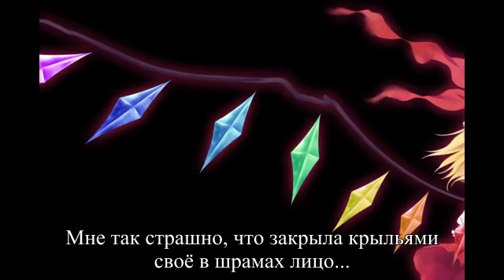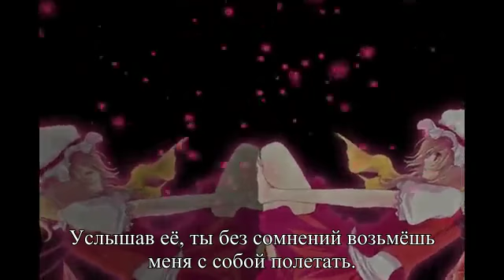[LUCIOLE*CAFE] 鳥籠の姫君 PV [rus sub]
Еще одна грустная песня про Флан. По мне, так они намного интереснее, чем банальные песни про игры, кровь и т. п. Смотрим, обсуждаем.
鳥籠の姫君
Вокал: ほたる
Аранжировка: 白猫のたりとら
Альбом:Cafe de Luciole ～カフェ・ド・ルシオール～
Группа: LUCIOLE*CAFE